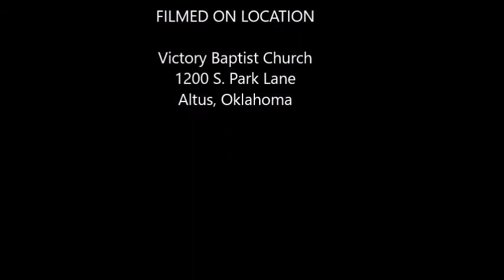Wednesday Evening Study in Proverbs (23:1-8)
Pastor Scott Willingham, September 6, 2017